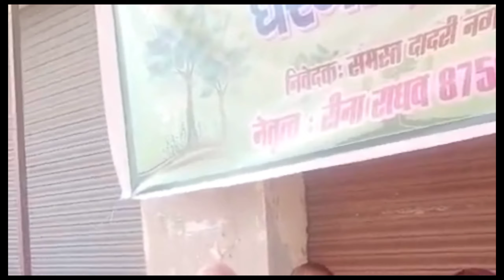(G.B.N)Dadri में धरना प्रदर्शन/ कुडा खाने से हो राही हैं गायों की मौत😭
air pollution
news
delhi air pollution
air pollution in delhi
health
environment
climate change
light pollution
pollution lyrics
jonah kagen pollution lyrics
jonah kagen
latest news
who
sadiq khan
current news
theprint
kbc 2021
lifestyle
india today
china news
europe
business news
kenya
delhi air quality
delhi
quint news
the quint
quint videos
daily news
science
tms
uttar pradesh ke mukhya samachar
up weather news
akhilesh yadav
up news
up samachar
uttar pradesh samachar
up ka samachar
uttar pradesh ke samachar
yogi news
uttar pradesh ki khabren
modi
samachar
mayavati
up corona news live today
morning news
dls news today
breaking news
up simanews
ration
pm kisan samman nidhi
live news
hindi news
latest news
mp patwari scam 2023
news
breaking news
latest news
live news
world news
hindi news
today news
politics
tv9
live tv
breaking news today
us news
headlines
trending news
టీవీ9
latest news telugu
telugu varthalu
tv9 telugu
tv9news
live
telanagna news
abp news
telangana politics
top news
ap news
ap politics
telugu news
political updates
breaking
russia ukraine war
daily news
elections 2024
india news
pm modi
breaking news telugu
news update
big news
canada news
morning news
health
international news
lester holt
national news
nightly news
u.s. news
nigeria news
evening news
nigerian news
seunokin
cnn
donald trump
abs-cbn
abs-cbn philippines
top african news
abs-cbn livestream
africa news
channels tv
channels television
seunokinbaloye
big news today
bengaluru bandh
seunchannelstv
headlines today
politicstoday
big news live
news today
ukraine
todays news
100 news
fast news
big news today live
headlines live
todays top headlines
news live
politics news
channels tv report
aaj tak news
lamidi apapa
labour party apapa
apapa
labour party
abs-cbn news
bbc
bbc news
cauvery issue
world
tv9 kannada news
tv
ukraine war
russia ukraine
ukraine russia war
ukraine russia
ukraine news
tamil news
uaw strike
gop debate
united states
september 27 2023
tv patrol
cnn news live
happening now
dw news
russia
khalistani
top 10
chandrayaan 3
odia news live
odisha news
tv9 bharatvarsh
livetv
tv9 live
philippine news
type:digital
rahul gandhi
abp news live
news headlines
hindi news states
हिंदी न्यूज़
राज्य-शहर
लाइव टीवी
ताजा खबर
top headlines
india
top news youtube
modi
abp news news live
aaj tak
live events
livestream
live news stream
newsj
cauvery
the national
edappadi k palanisamy
news j live
tngovt
dmkatrocities
dmk
aiadmk
admk
eps
cbc news
full show
watch the national
the national full
today's news
canada india
canada india relations
canada intelligence
nijjar killing
nijjar assassination
greenbelt
greenbelt reversal
doug ford
हिंदी समाचार
integrity commissioner